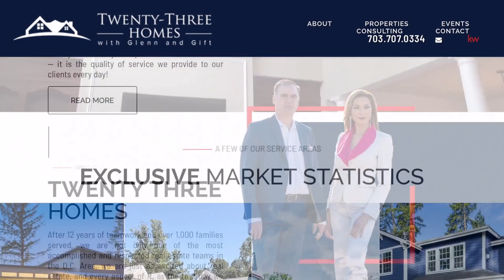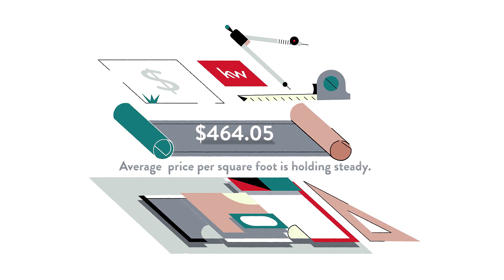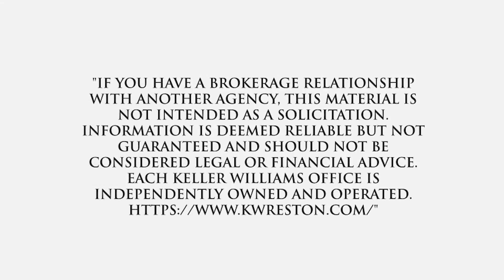Best Real Estate Agent to sell my home in Broyhill Park, Falls Church, VA, US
Best Real Estate Agent to sell my home in Broyhill Park, Falls Church, VA, US Video Real Estate Market Update.  Presented by Twenty-Three Homes with Glenn and Gift.